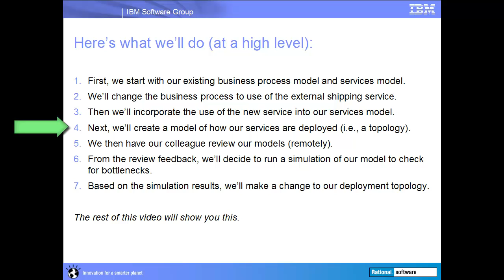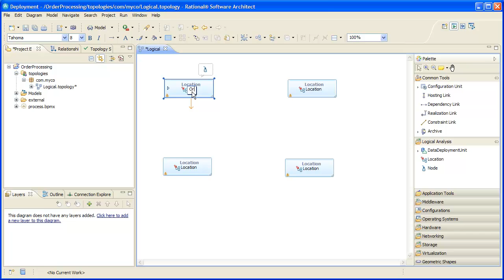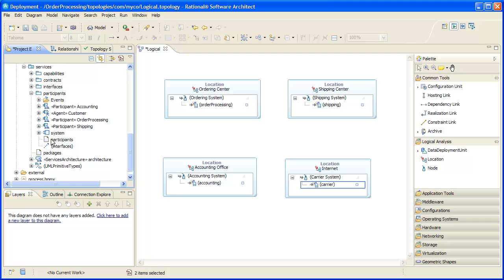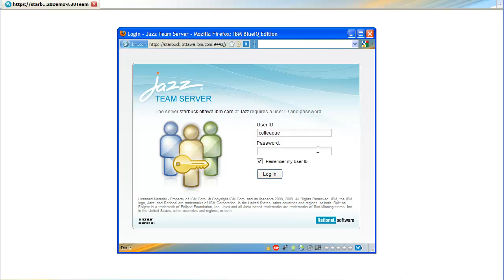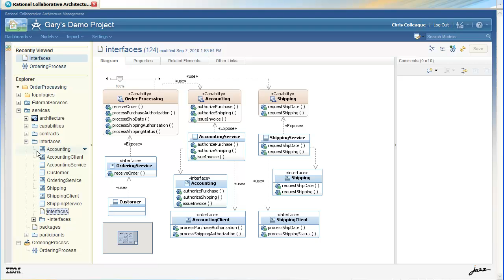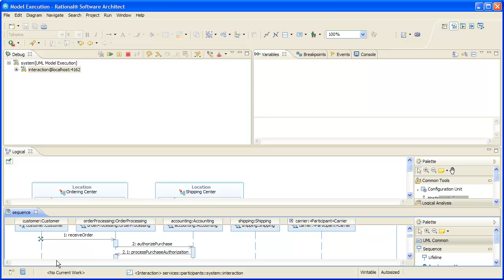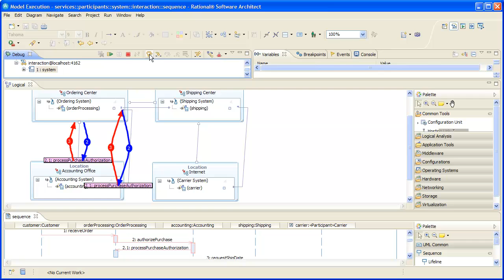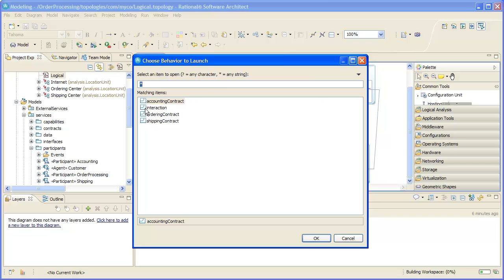2/2 - Business Process Modeling and SOA Design with Rational Software Architec 8.0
Part two of a two-part series demonstrating some of the ways that Rational Software Architect 8.0 supports business process modeling and service oriented architecture (SOA) design from start to finish.